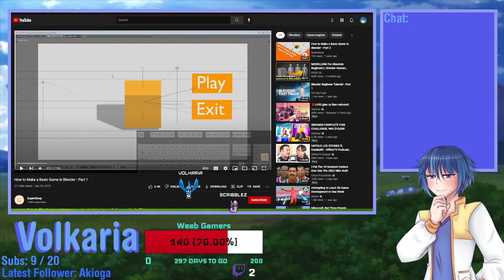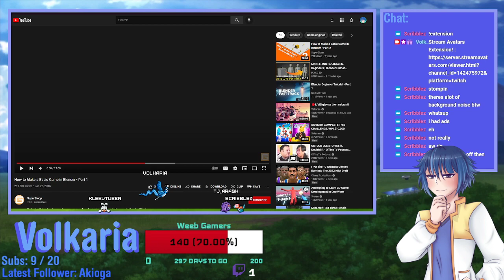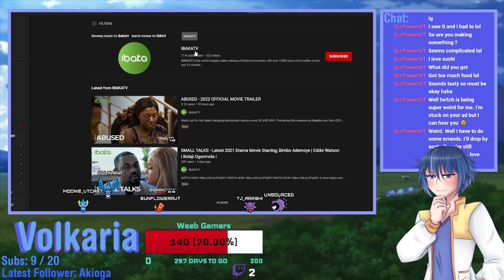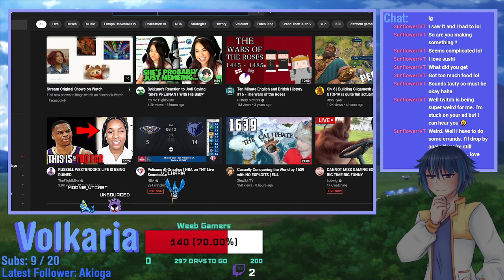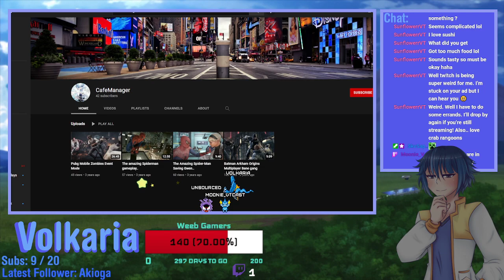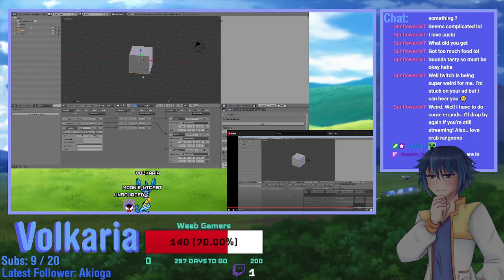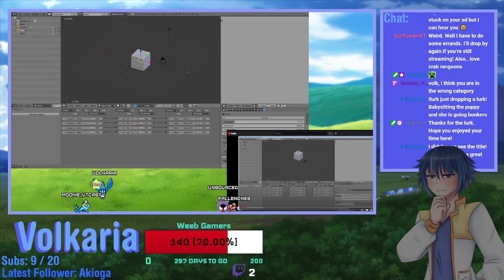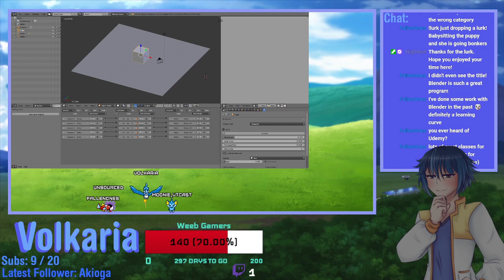1 | Learning how to use Blender | Blender Game Part 1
Credit:
SuperGloop